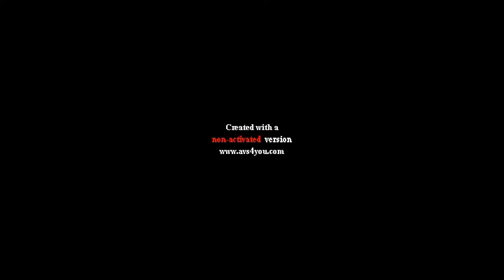KMNS diserang Zomba!!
One of interesting and futuristic video made by KMNS student for Computer Science subject.